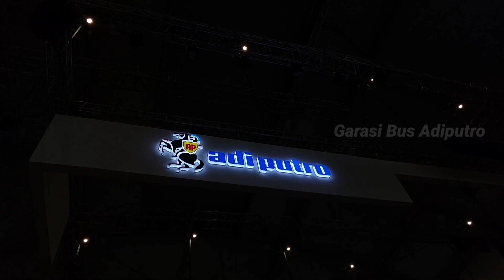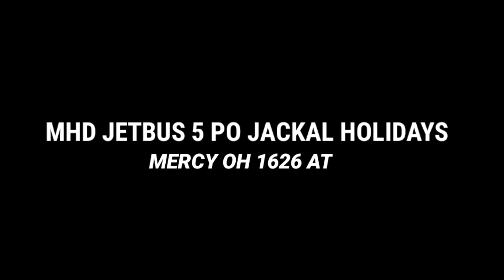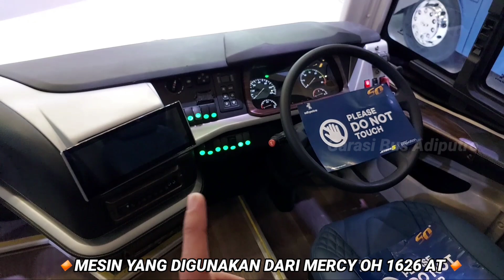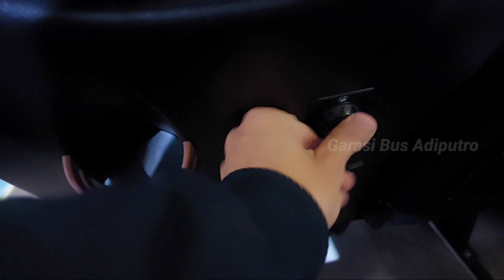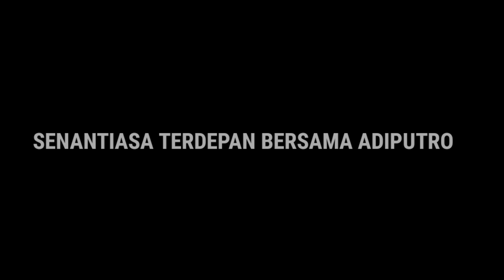JETBUS 5 MENJADI IDOLA BARU DI BANDUNG‼️MHD SINGLE GLASS AKHIRNYA DI BOYONG PULANG PO JACKAL HOLIDAY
FAQ,
Bus.        : MHD Single Glass jetbus 5
PO          : Jackal Holidays
Asal.       : Bandung
Karoseri : Adiputro
Chassis : mercy OH 1626 AT
Rute.      : Pariwisata
Bangku. : Aldila seat
Fasilitas.:
🔸 Bangku 2+2- 46 seat
🔸 Tv LED 43"
🔸Ac Denso LD9

TERIMA KASIH.